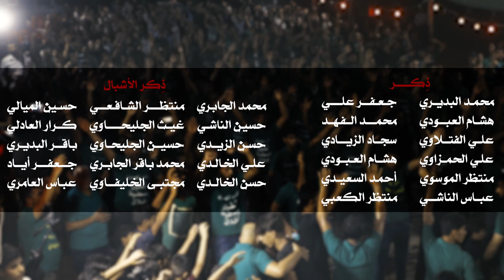|| ثار الحسين || أداء: عباس المسعودي || كلمات: أم رضا الگرعاوي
|| ثار الحسين
|| أداء: عباس المسعودي
|| كلمات: أم رضا الگرعاوي

|| المهرجان العاشر | الشور المَهْدَوي.. تَقْوى - وَسَطِيّة - أخلاق | الديوانية - الدغارة

|| كلمات القصيدة::

ثار الحسين ورضيعه عجل يابن الوديعه

عجل بالنصره السريعه

احنه من اجلك يمهدي الك بالارواح نفدي
الك غالي وغالي نهدي الشور قدملك رضيعه

الزهرة بيدك رف علمها بطلعتك تشفي المها
نائب بشورك رسمها ننتظرامرك تذيعه

مرضع امي الك اني خادم وحبك رماني
هجر فركاكم حماني لسه  من كربلاء نسمع
صوت وانغام الفجيعة

البدعة كثرت والدعاية والظلم ماله نهاية
تنطرك بكربلاء راية شورك ينور الوسيعة